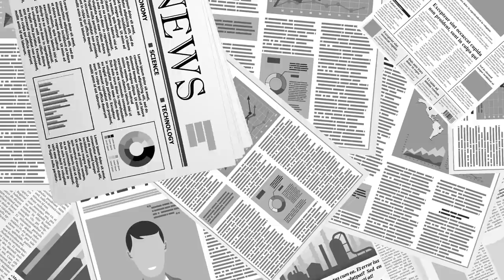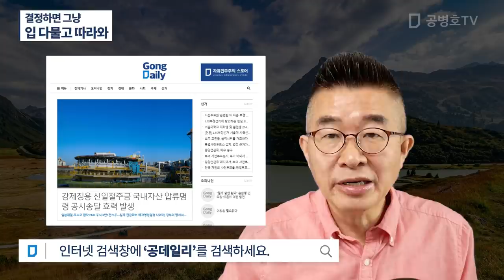결정하면 그냥 / 입 다물고 따라와 [공병호TV]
Bitcoin : 3MTW849AkP2ftLeSK2teZHMmzLu7Z83s9U

중립성 의심 조해주#4.15총선#민생파탄